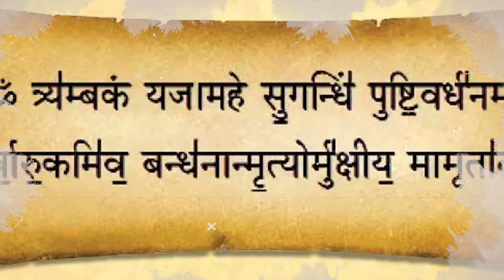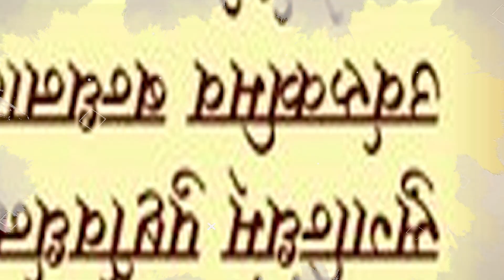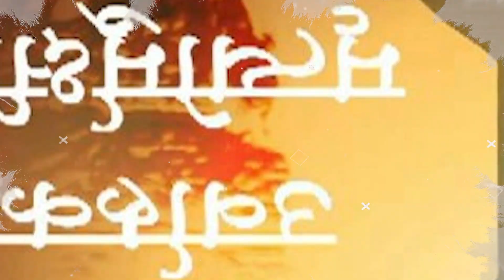महामृत्युंजय मंत्र की रचना कैसे हुई